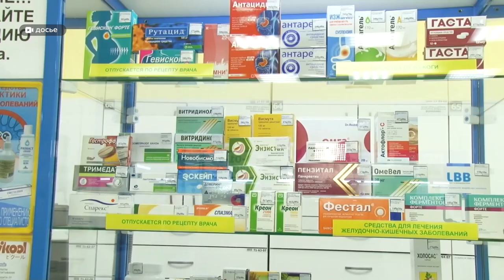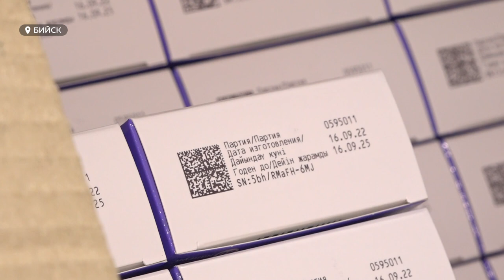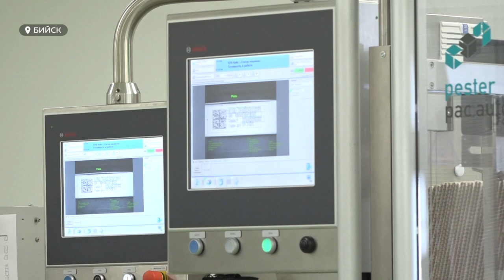Подготовку к переходу на систему маркировки «Честный знак» обсудили в Бийске, на площадке «Эвалара»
Рынок станет прозрачнее, а производителям помогут бороться с контрафактом. В этом уверены представители минпромторга России и оператора единой национальной системы маркировки и прослеживаемости «Честный знак». До марта 23го года в стране продлили эксперимент по маркировке БАДов. Его ход и подготовку компаний к переходу на «честную сторону» представители федеральных и краевых ведомств обсудили в Бийске, на площадке «Эвалара» - лидера по производству биологически активных добавок